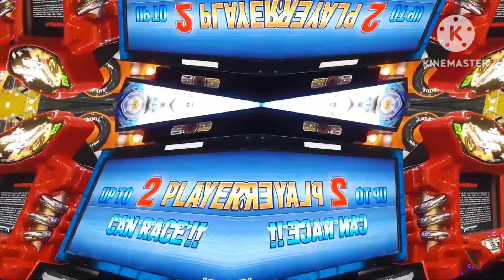MAG AGENCY KA NALANG WAG VISIT VISA || MAHIHIRAPAN KA MAGHANAP NG WORK SA CANADA || DODONG ED VLOGS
Kong ang plan mo is VISIT VISA at dito maghanap nang work sa Canada? REAL TALK: MAHIHIRAPAN KA MAGHANAP NANG WORK.